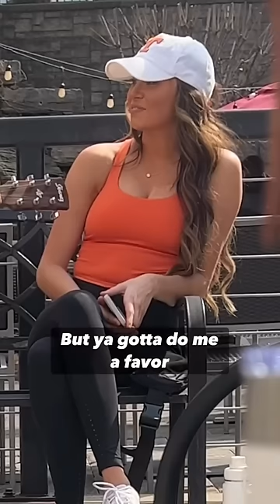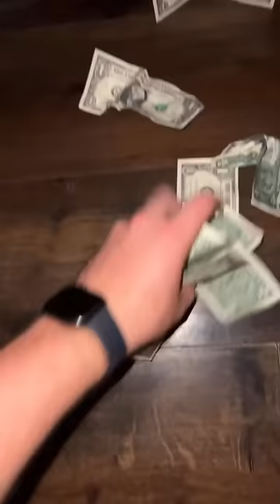Will Cullen all videos - PART 5 with strangers Singing random girls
Will Cullen all videos - PART 5 will cullen singing with strangers Singing random girls
Baby by Justin Bieber in front of a stranger - Will Cullen
Will Cullen Shorts
Will performance's Baby by Justin Bieber to a random girl
Will Cullen catching rizz. 1V7 clutch singing guitar.
Shorts rizz
Kept me on my toes fr fr TikTok will cullen